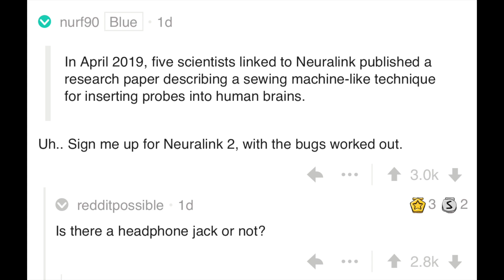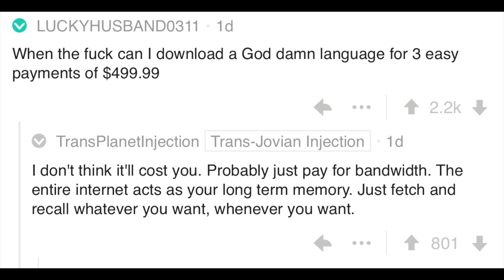Elon Musk Neuralink Update and Questions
Elon Musk's brain-computer firm called Neuralink, has given a new update. In this video I discuss it and some of my personal questions.